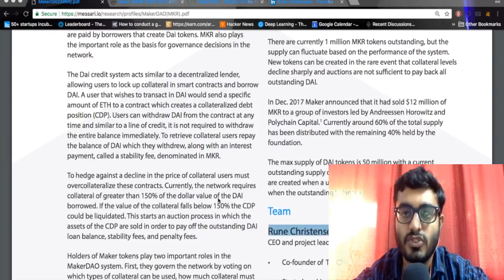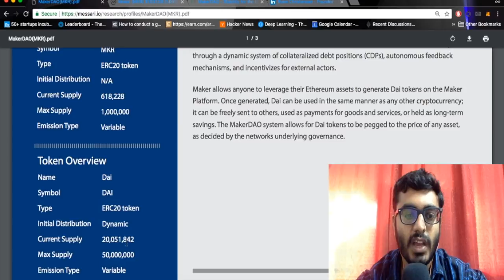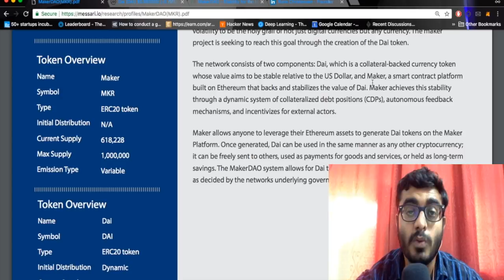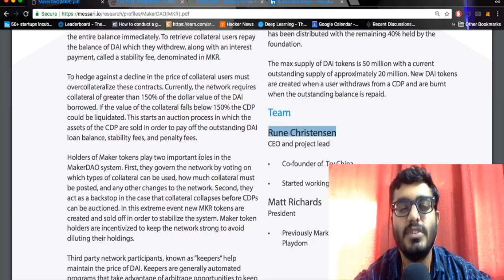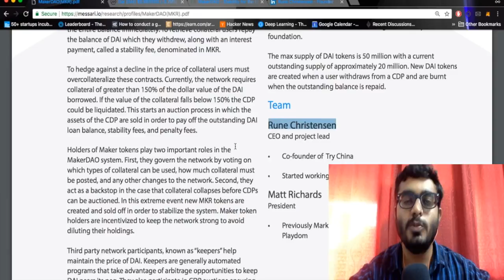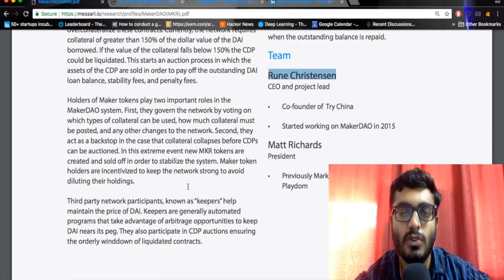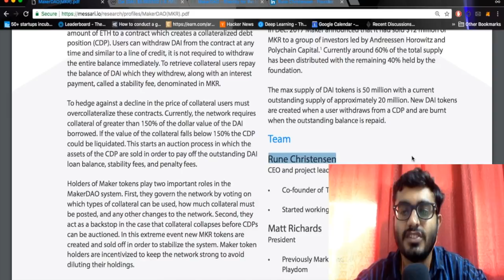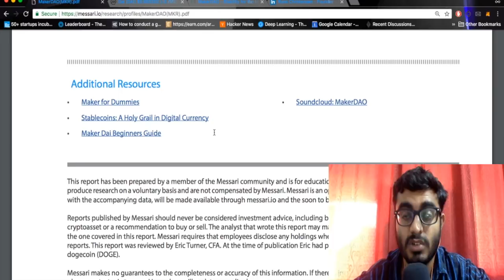MakerDAO (MKR) Explained : DAO For Stable Coin Dai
MakerDAO is building a DAO for the DAI stablecoin.
It keeps the value of Dai to one U.S. dollar using external market mechanisms and economic incentives, potentially offering a viable alternative to centralized stablecoin tokens, such as Tether.